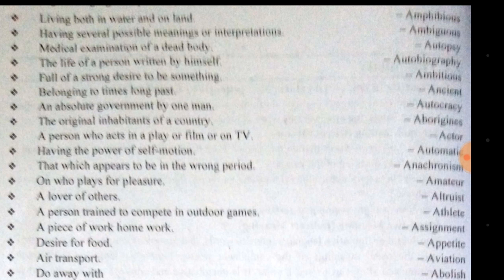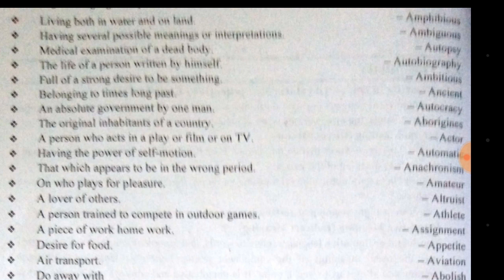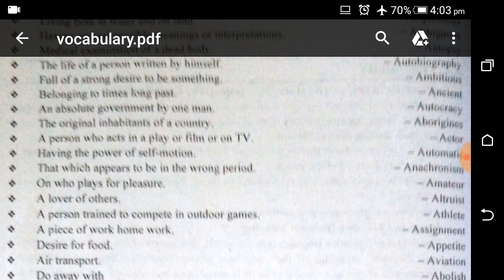Vocabulary for Shakha Adhikrit | S01E02 | learn English For adhikrit | शाखा अधिकृत अङ्ग्रेजी